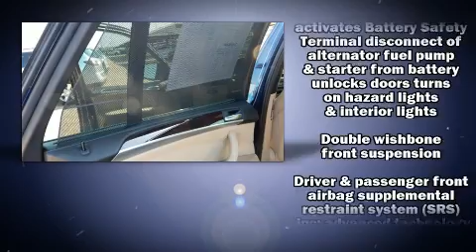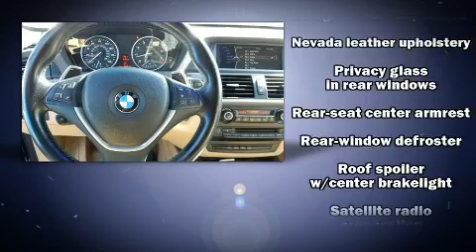2012 BMW X5 xDrive50i 50i in Oklahoma City, OK 73114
Bob Howard Chevrolet
13130 North Broadway Extension

Take command of the road in the 2012 BMW X5 xDrive50i. Under the hood you'll find an 8 cylinder engine with more than 400 horsepower, and all wheel drive keeps this model firmly attached to the road surface. The engine breathes better thanks to a turbocharger, improving both performance and economy. BMW infused the interior with top shelf amenities, such as: speed sensitive wipers, high intensity discharge headlights, power moon roof, heated door mirrors, a power rear cargo door, power windows, and seat memory. BMW also prioritized safety and security with features such as: dual front impact airbags with occupant sensing airbag, front side impact airbags, traction control, brake assist, anti-whiplash front head restraints, a panic alarm, an emergency communication system, and 4 wheel disc brakes with ABS. For added security, dynamic Stability Control supplements the drivetrain. We have a skilled and knowledgeable sales staff with many years of experience satisfying our customers needs. We'd be happy to answer any questions that you may have. Stop in and take a test drive!